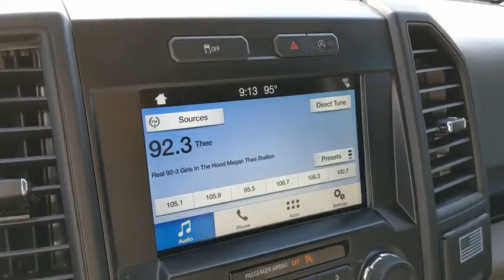2017 Ford F-150 Los Angeles, Carson, Torrance, Culver City, Inglewood, CA 34188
Oxford White Used 2017 Ford F-150 available in Los Angeles, California at Airport Marina Ford. Servicing the Carson, Torrance, Culver City, Inglewood, CA area.

Custom Build! 2017 Ford F-150 XL Clean CARFAX. CARFAX One-Owner. Odometer is 6890 miles below market average! 4-Wheel Disc Brakes ABS brakes Air Conditioning Black Billet Style Grille w/Body-Color Surround Body-Color Front & Rear Bumpers Box Side Decal Brake assist Compass Driver/Passenger Seat Back Map Pocket Electronic Stability Control Fog Lamps Low tire pressure warning Manual Driver/Passenger Lumbar Power steering Privacy Glass Radio: AM/FM Stereo w/6 Speakers Rear Window Defroster STX Appearance Package STX Sport Box Decal SYNC SYNC 3 Traction control Unique Sport Cloth 40/Console/40 Front-Seats XL Sport Appearance Package. 19/26 City/Highway MPGbrbrbrAwards:br * 2017 KBB.com 10 Most Awarded Brands * 2017 KBB.com Brand Image AwardsbrbrAirport Marina Ford! Excellent Selection of Used Vehicles Financing Options Serving Manhattan Beach Westchester Mar Vista Pacific Palisades Santa Monica Playa del Rey Beverly Hills Inglewood Malibu Venice Culver City Brentwood Westwood West Hollywood Bel Air Ladera Heights Orange County and El Segundo but all over Southern California and LA. ALL ADVERTISED PRICES EXCLUDE GOVERNMENT FEES AND TAXES. ALL ADVERTISED PRICES EXCLUDE GOVERNMENT FEES AND TAXES ANY FINANCE CHARGES ANY DEALER DOCUMENT PROCESSING CHARGE ANY ELECTRONIC FILING CHARGE AND ANY EMISSION TESTING CHARGE.